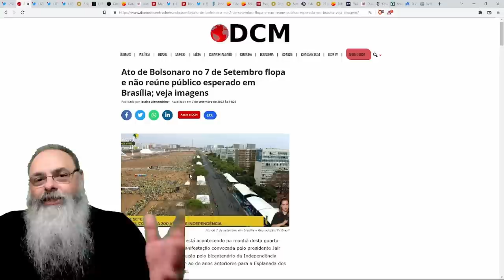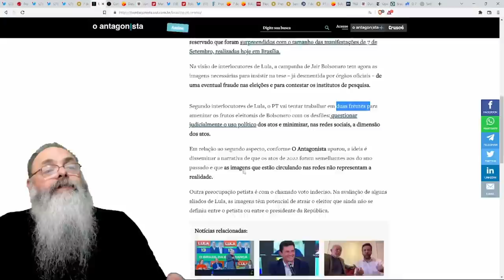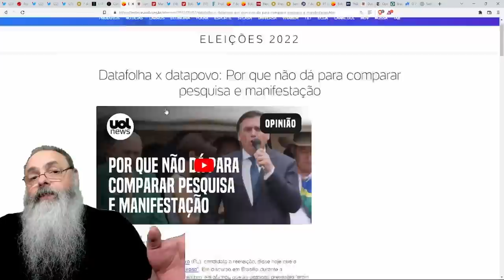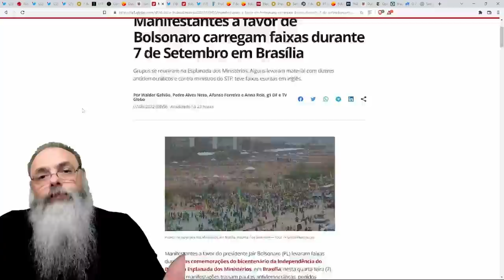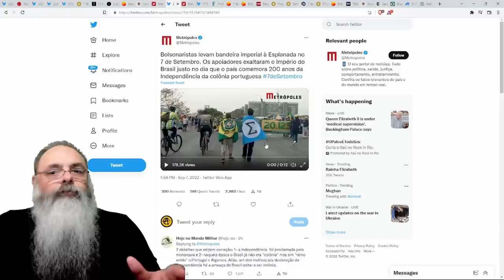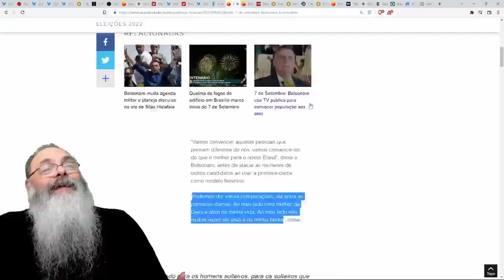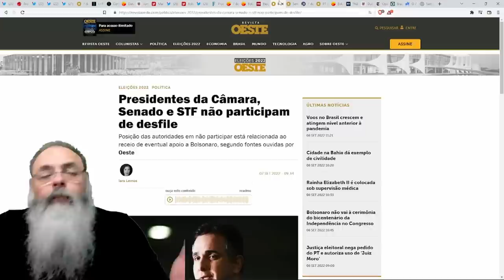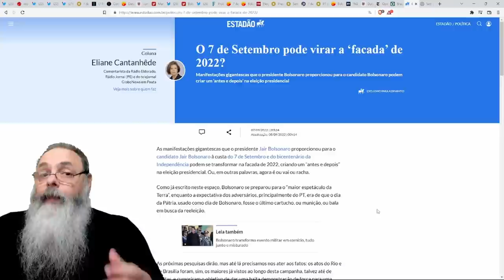TUDO que restou a ESQUERDA foi acusar BOLSONARO de IMBROCHÁVEL e que vai PERDER os VOTOS dos BROCHAS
Veja o GIRO pela POLÍTICA no RUMBLE com LULA que não quer ser chamado de LADRÃO e ALCKIMIN quer desdizer o que ele DISSE antes e as pesquisas novas

Ajude o canal:

16vmNcrA4Mvf7CaRLirAmpnjz1ZH3bWNkQ (Bitcoin)
LSCnrubCVcpuLrGTTLMqpwRTXvYz7vMbbA (Litecoin)
0x28aec946919c70e5e25d7c6785ede7622278b463 (Ethereum)
nano_1s6i6xwujzqnmie8nc3x8rfumdnebpsd6h4cp9wgkcpk4eb1xn5u7n48ok5b (Nano)
0x1302536c28695e47aaedd020aaf39f500cf6c22f (BNB)